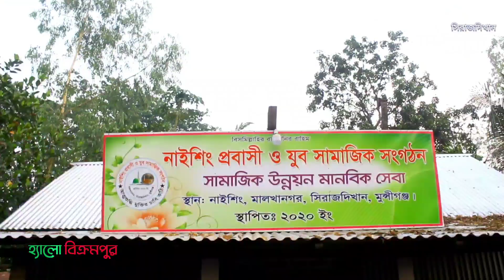মালখানগরে নাইশিং প্রবাসী যুব সামাজিক সংগঠনে ইফতার মাহফিল ও নগদ অর্থ বিতরণ